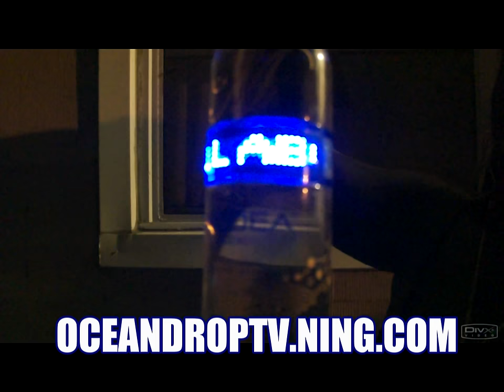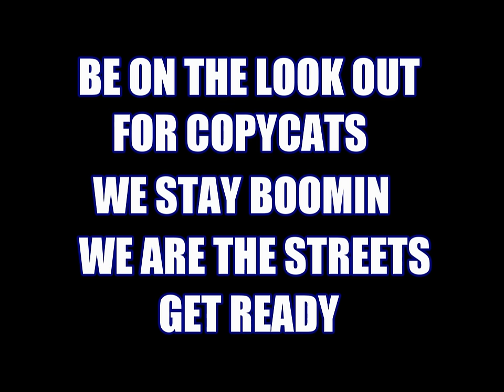2K11 BBQ OCEANDROP TV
2K11 BBQ OCEANDROP TV